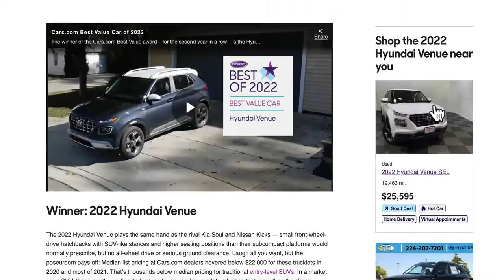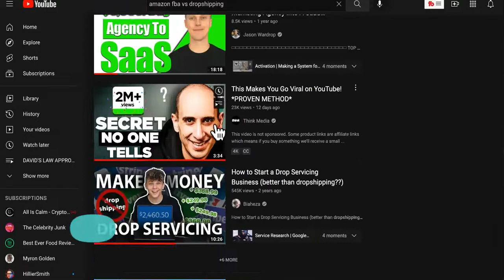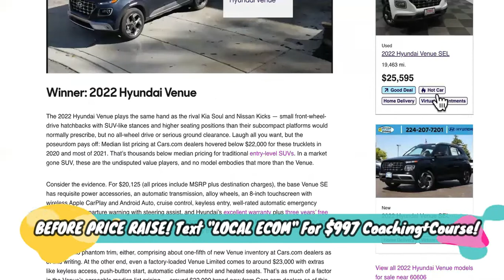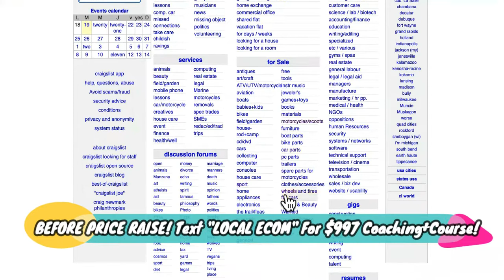EXPERT Compares Amazon FBA Vs Dropshipping [WITH A TWIST]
Don't Do Amazon FBA, Do Dropshipping Instead! For Our $997 Local Dropshipping Course + Coaching That Will Teach You To Dropship Cars, Boats, Websites, And Even Planes!

10 best dropshipping suppliers
AliExpress. AliExpress is an online marketplace owned by the Chinese ecommerce company Alibaba. ...
SaleHoo. SaleHoo is a wholesale and dropshipping directory. ...
Worldwide Brands. ...
Megagoods. ...
Doba. ...
Wholesale Central. ...
Wholesale2B. ...
Sunrise Wholesale.

Are dropshipping sites profitable?
Yes, dropshipping can be profitable to merchants. Dropshipping is a low-risk business model that allows you to sell products to your customers without incurring huge running costs like a wholesaler would have.